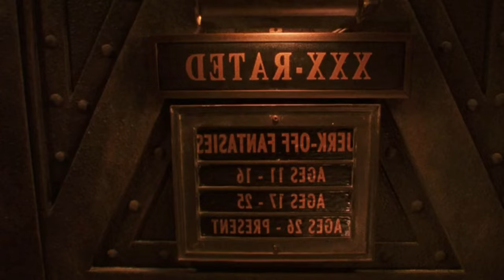El Cazador de Sueños de Stephen King: Una Aventura de Terror y Ciencia Ficción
Cuando cuatro amigos eran niños salvaron a un extraño muchacho. Él pasó entonces a formar parte de su círculo y les transmitió extraños poderes. Años después, se reúnen para ir a una cabaña y se ven sorprendidos por la proximidad de la muerte